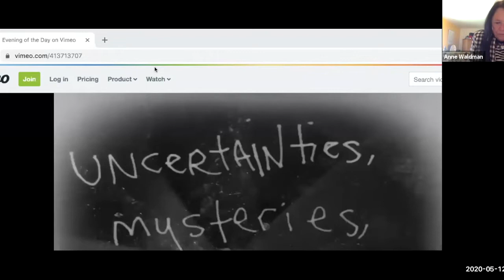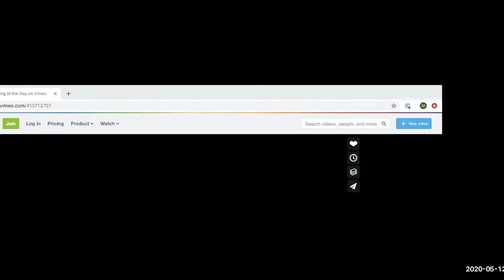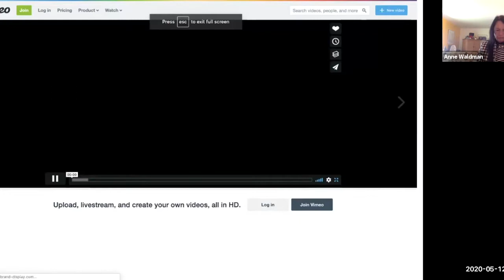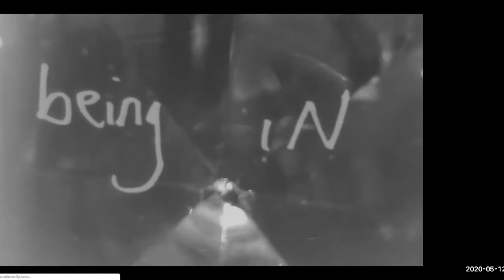NSE #41 | Anne Waldman with Kyle Dacuyan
“Look to poetry for the news, poetry is the news.” Extraordinary poet, performer, and activist Anne Waldman (Instagram: @annewaldman) joins us for New Social Environment #41 tomorrow, hosted by  poet and director of the Poetry Project, Kyle Dacuyan (Instagram: @kyle_decoy).⁠ They discuss the urgency of poetics, America’s moral death, and the poet’s duty to look into the darkness and to report what is happening there. In response to the imminent crisis of the COVID-19 pandemic, the Brooklyn Rail shifted our operations online. These New Social Environments provide a place to have vibrant conversations in a time of great physical distancing.
From Waldman’s message as guest editor of the April 2016 Critics page, “In an expanding universe, as we know, remote galaxies move away from us at a speed so great that their light never reaches us. Thus what we intuit as the darkness of the heavens is this light that, though traveling toward us, cannot reach us, since the galaxies from which the light originates move away from us at a velocity greater than the speed of light. To gaze into this darkness of the present—this light that tries to reach us but cannot—this is what it means to be contemporary. Agamben says it is like an appointment that one cannot but miss. So that leaves us in a puzzling struggle to grasp our time with a form of “too early” or “too soon” that is also “too late,” and of an “already” that is also a “not yet.” I think poetry has to move and engage with some of this liminal and linguistic behavior, into an aporia, into the both 'negative capability,' an interstice of imagination. I would like to think this ability to be a seer of our own time helps us from becoming paralyzed: ethically, spiritually, artistically, politically. And one can cultivate one’s awareness and joy, and humor too, and sense of mystery in the face of a world wracked with suffering.”⁠